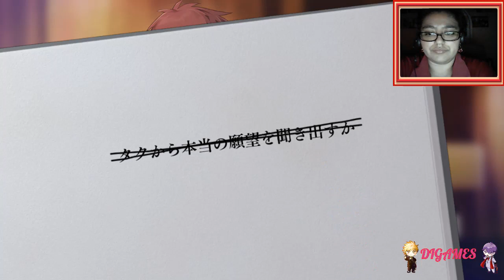Slow Damage (Taku) #33 - ¡CONFESIÓN!